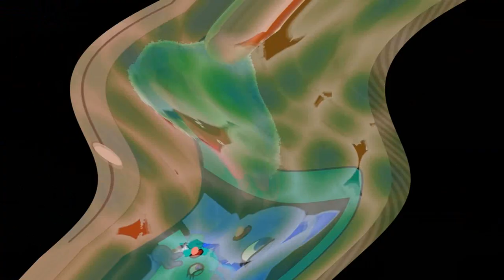(YTP) Rap Rat Is A My Little Lala Pony (Collab Entry)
Join Us For Gorilla7000

Not To Be In Copyright